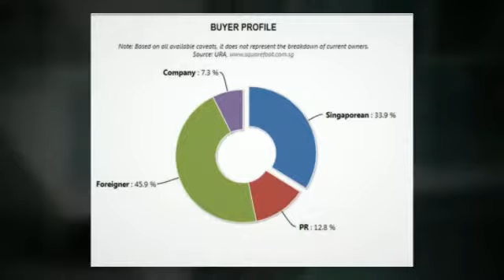Vermont 3 bedrooms